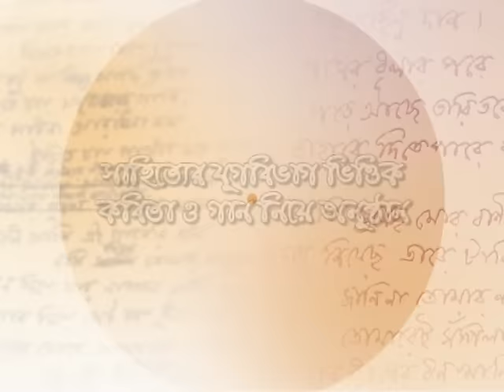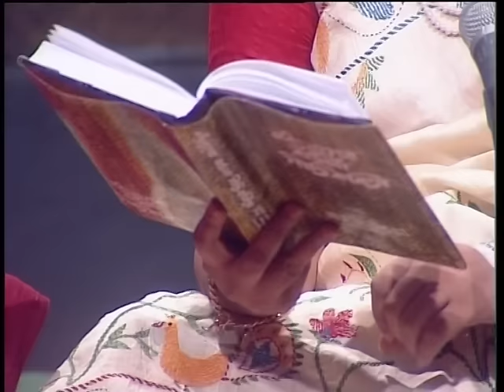Radha Bishaok Pada Kabitar Gaan By Huda Music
পদকর্তাঃ সুলতান নাসির
সুর ও সংগীতঃ শামসুল হুদা
@copyright by SHAMSWAR PATHPATA